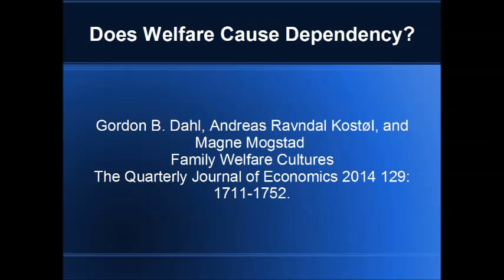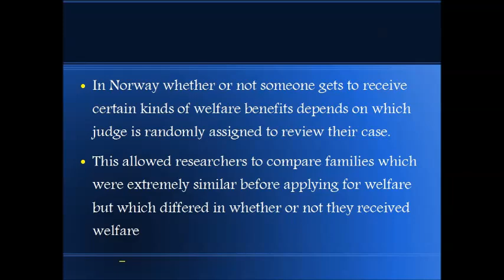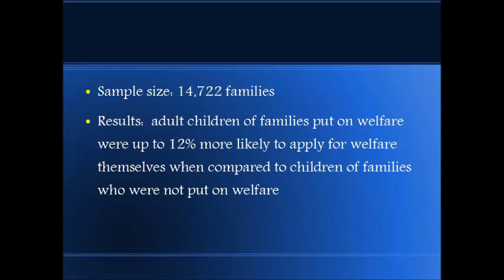Does Welfare Create Dependency?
A recent study published in The Quarterly Journal of Economics provides new support for the idea that welfare programs exacerbate, rather than inhibit, inter-generational poverty. Past research on this topic has hampered by the difficulties inherent in correlational research. It's been known for a long time that children of parents who use welfare are more likely than average to use welfare. But that could be because those children inherent the problems that lead to the parents needing welfare in the first place. Findings like this don't show that being on welfare actually causes inter-generational poverty.

This new study attempted to surpass these difficulties by taking advantage of a natural experiment. In Norway whether or not someone gets to receive certain kinds of welfare benefits depends largely on which judge is randomly assigned to review their case. Some judges give out welfare more readily than others. And so who does and does not receive welfare benefits is partly a matter of luck. This allowed researchers to compare life outcomes for families who, before applying for welfare, were extremely similar. To be specific, the researchers controlled for differences in income, labor experience, age, health, and family structure, among other variables. The hope behind these controls is that the only important difference between the families is that, by the luck of the draw, some were able to receive welfare while others were not.

The researchers managed to find data on 14,722 families to make these comparisons with. They found that the adult children of families put on welfare were up to 12% more likely to apply for welfare themselves when compared to children of families who were not put on welfare. Since these families were more or less identical except for the fact that some got welfare and others didn't, this research suggests that parents going on welfare causes their children to be more likely to need welfare in the future. This suggests that there is some substance to the view that welfare creates a culture of dependency. However, the effect is much smaller than some conservatives might have guessed.

Regardless, most people feel that we have an obligation to help those in need. Studies like this won't change that. What they will hopefully do is convince us to try and implement welfare policies that minimize inter generational poverty as much as possible.

And if you want to help our videos do better in youtube's search engine, consider leaving comment on this video.